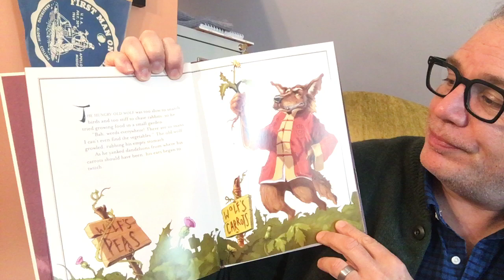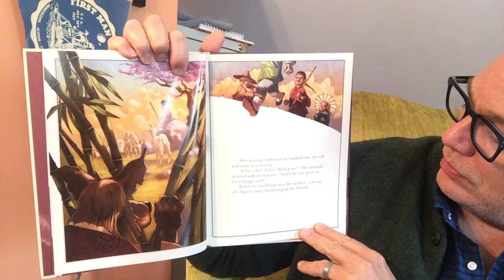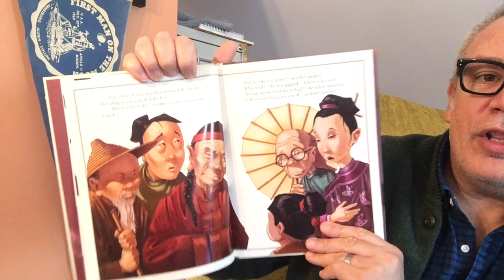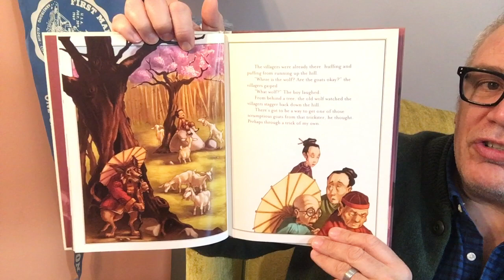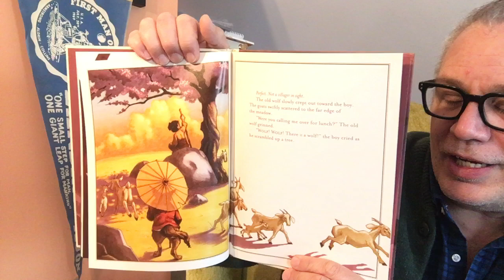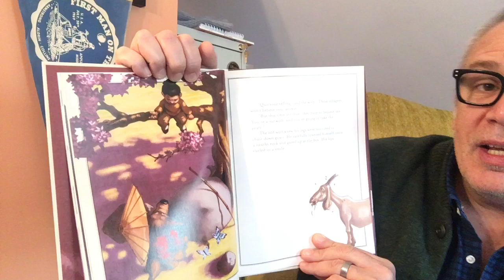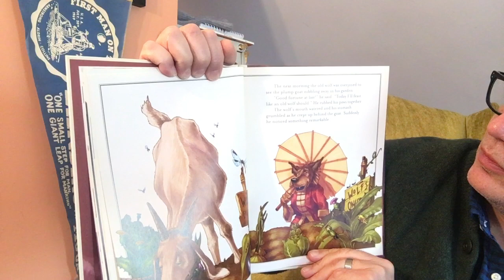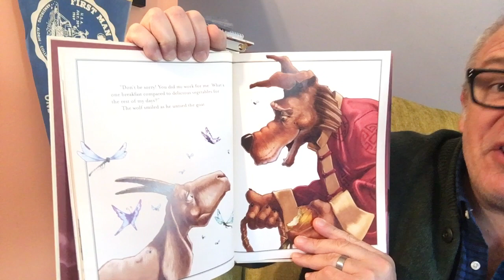John Rocco Reads Wolf! Wolf!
Author Illustrator, John Rocco, reads from his award winning book, Wolf! Wolf! based on the Aesop Fable "The Boy Who Cried Wolf".